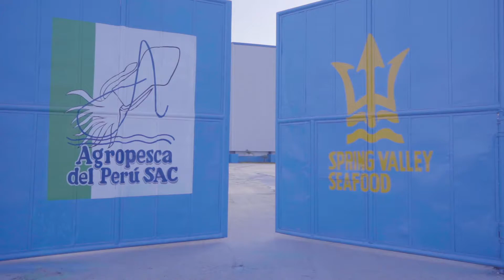Spring Valley Seafood - Facilities & Innovation